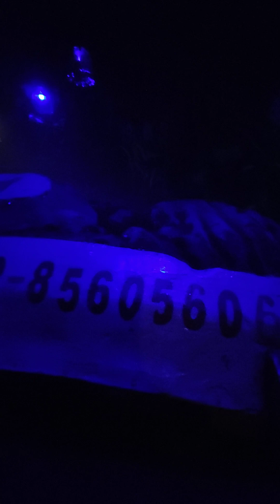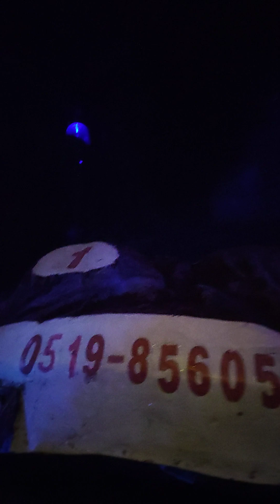May 29, 2023